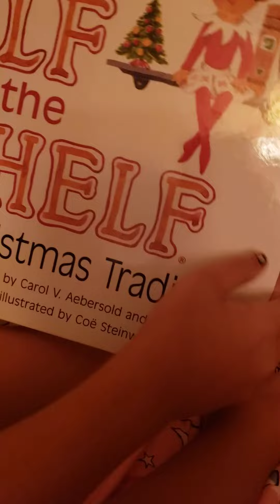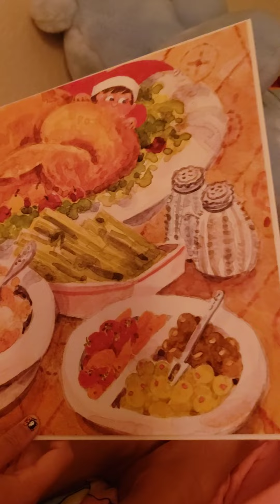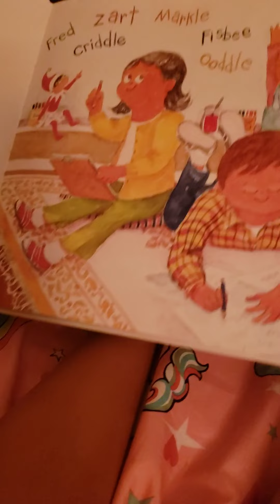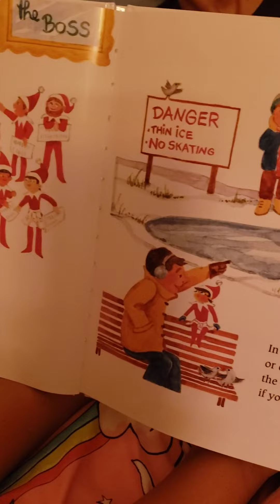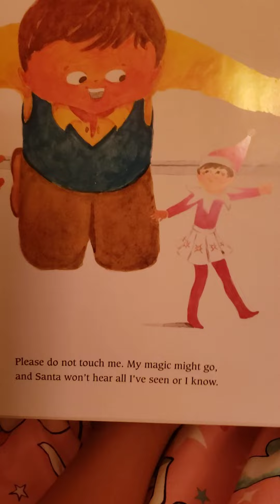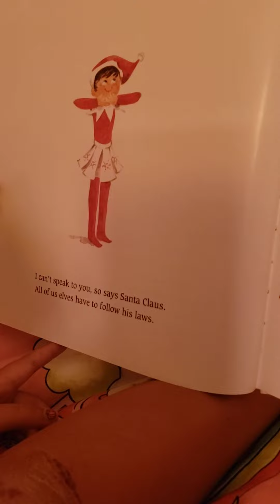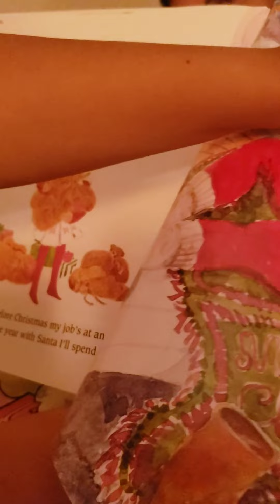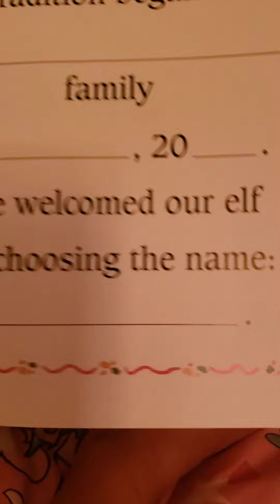The Elf on the Shelf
THE ELF ON THE SHELF BY CAROL AEBERSOLD AND CHANDA BELL